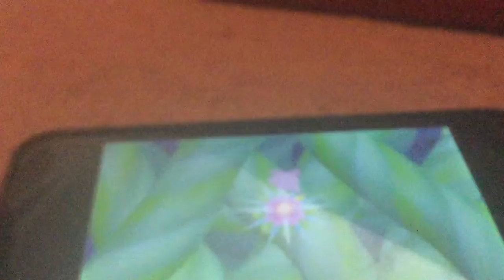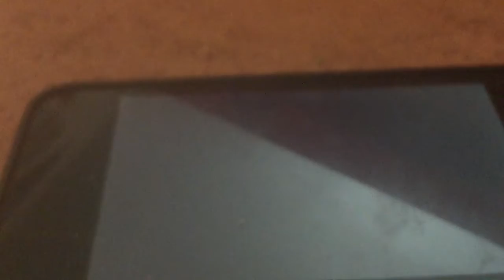Kirby-Triple Ragequit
Save me. Discord